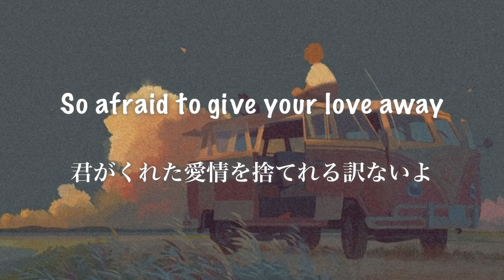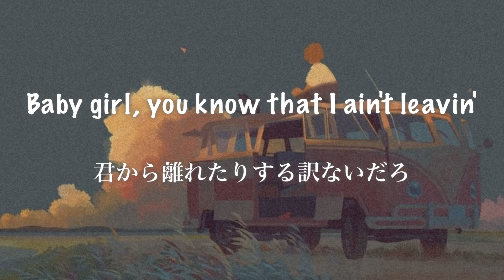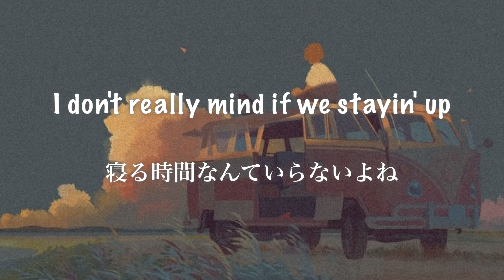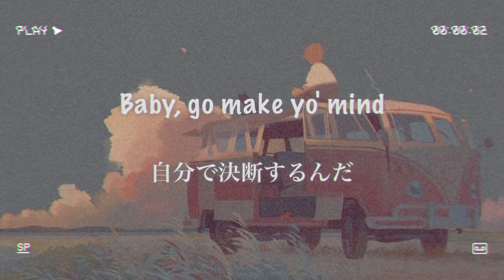【和訳】keshi - B.Y.S.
背景引用元

Not monetized.
Not monetized.
Not monetized.

I'm back 🥰